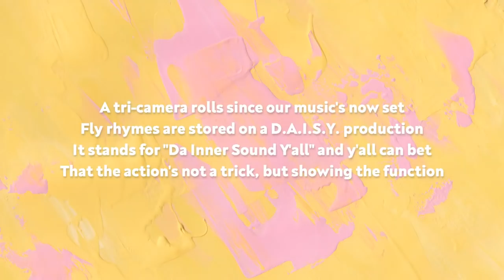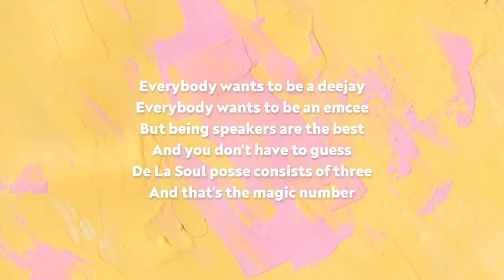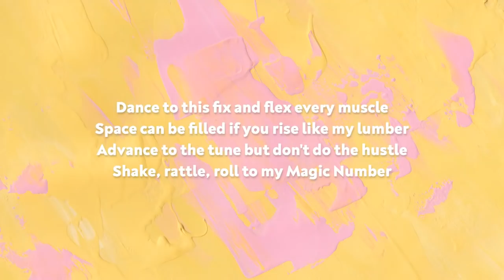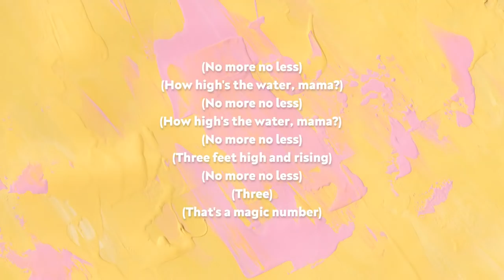The Magic Number - De La Soul (Lyric Video) "Spider-Man: No Way Home" Credits Song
The Magic Number (Song by De La Soul) Lyrics
Song featured in "Spider-Man: No Way Home" credits